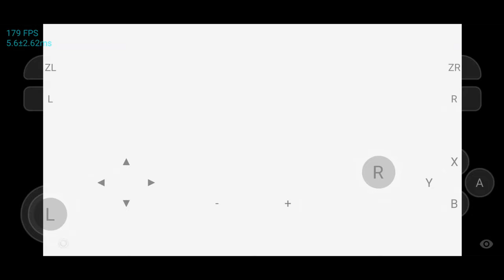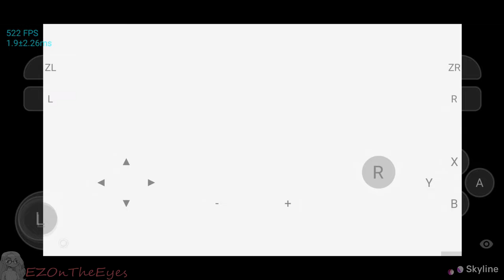Super Mario Odyssey on Android CORRECT TEXTURES, FULL SPEED! | Skyline Edge GPUNew + Texture Hack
With the Latest Edge Build comes the Enable Texture Readback Hack option, increasing performance in some games at the cost of compatibility
or performance in others. In Super Mario Odyssey for example, we can reach upwards of target speed with correct graphics.
In case you haven't heard, Skyline is an early development Nintendo Switch Emulator for Android Devices. This means that games, such as Mario Odyssey, are able to be played on phones and tablets.
Tested on a Samsung Galaxy S22 Ultra, Snapdragon Model, Stock Drivers
Seeing as prior to Edge and GPU New, I was reaching only 30fps in low intensity areas, this is a MAJOR improvement and I'm happy with the results so far.
Please keep in mind, this is Skyline Edge, SEPERATE from the latest public release.
To play games you must own the rights to your own media. All footage shown above is within accordance of the law. I do not condone, harbor, or support piracy of any media.